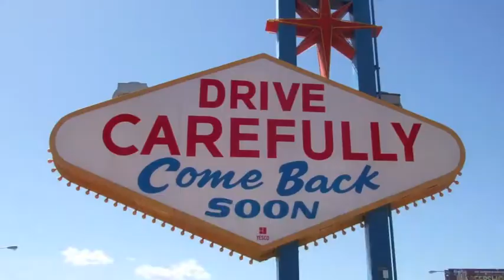VR to win Ebomey's package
great contest gotta get ready for the apocalypse now.